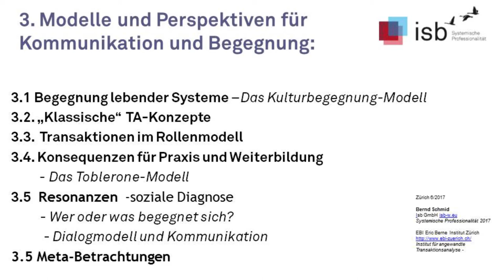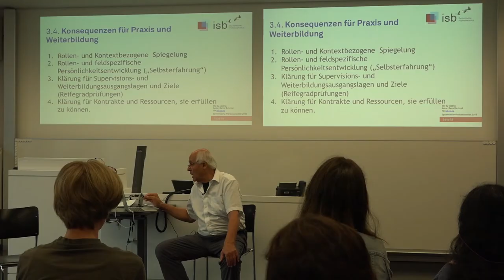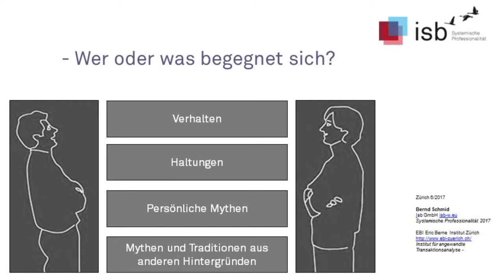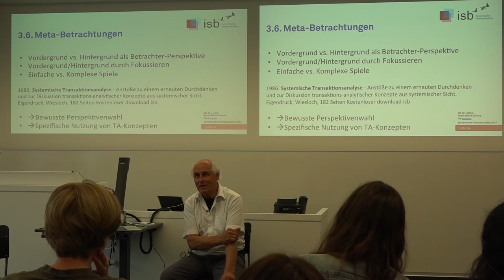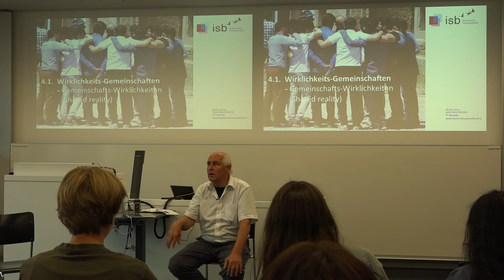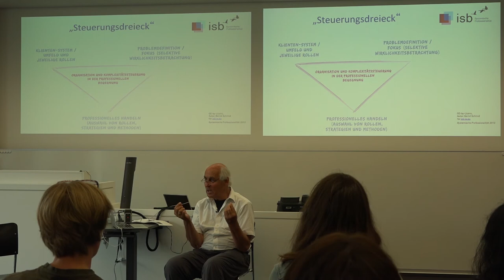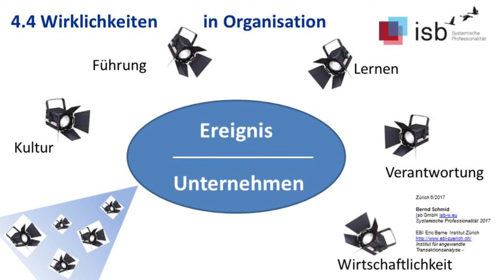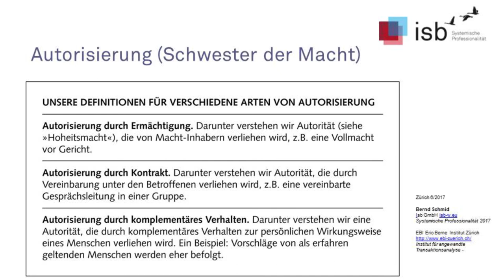Systemische Transaktionsanalyse; Bernd Schmid; 2017; Zürich_Teil 3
III. MODELLE UND PERSPEKTIVEN FÜR KOMMUNIKATION UND BEGEGNUNG
0:00:11 Die Schnecke, die Kirschen essen will
0:01:08 Rückmeldungen und Resonanzen zum Vortag
0:23:56 Modelle und Perspektiven für Kommunikation und Begegnung - Übersicht
0:24:21 Sender-Kanal-Empfänger-Modell vs. Kulturbegegnungsmodell
0:29:37 Klassische TA-Konzepte
0:30:14 Transaktionen im Rollenmodell
0:44:38 Konsequenzen für Praxis und Weiterbildung
0:49:35 Reifegrade
0:53:45 Toblerone-Modell
0:59:02 Resonanzen - soziale Diagnose
1:11:38 Wer oder was begegnet sich? Persönliche Mythologien
1:23:45 Das Dialogmodell und Kommunikation
1:25:34 Meta-Betrachtungen
1:34:59 Eine Geschichte von Meister und Schüler
1:36:10 Synchronizität

IV. WIRKLICHKEIT ZUSAMMEN GESTALTEN (1)
1:47:47 Wirklichkeits-Gemeinschaften - Gemeinschafts-Wirklichkeiten
1:58:08 Ebenen der Wirklichkeitsbegegnung
2:04:12 Die Theatermetapher
2:05:27 Perspektiven der Theatermetapher
2:10:55 Gemeinschaftswirklichkeit, gemeinsame Inszenierung
2:13:53 Kulturbegegnung
2:17:13 Steuerungskonzepte
2:28:35 Perspektiven-Ereignis-Modell
2:33:35 Konkretes und perspektivisches Denken
2:36:10 Wirklichkeiten in Organisationen
2:41:30 Das Verantwortungs-System, vier Dimensionen
2:53:33 Komplementäre Verantwortung in Organisationen
2:56:27 Macht und Autorisierung